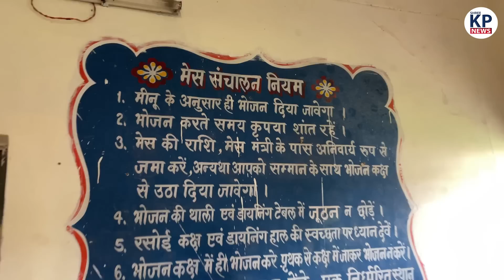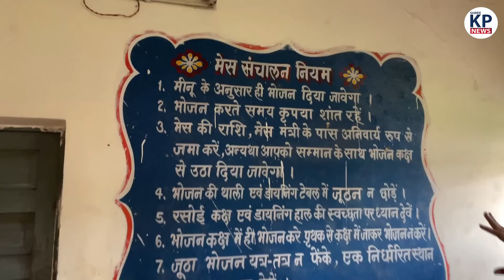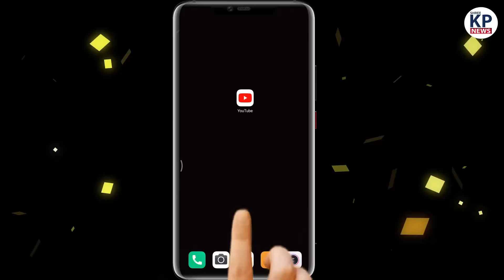Durg के इस Hostel में क्या चल रहा है, Video हिला कर रख देगी || KP NEWS (super exclusive)